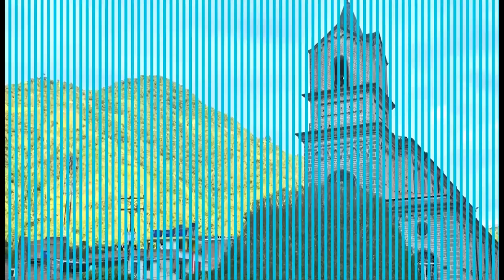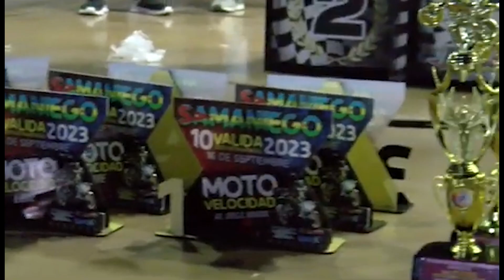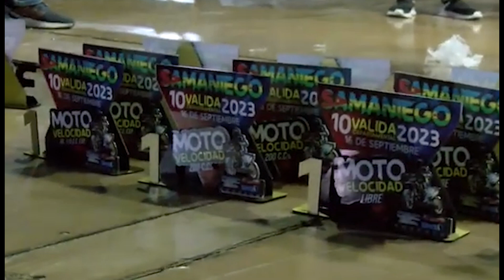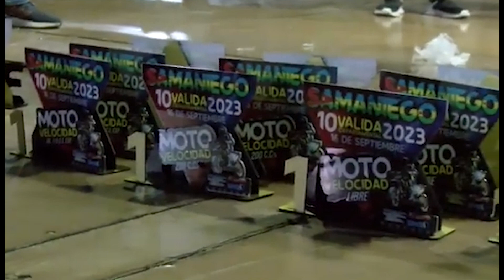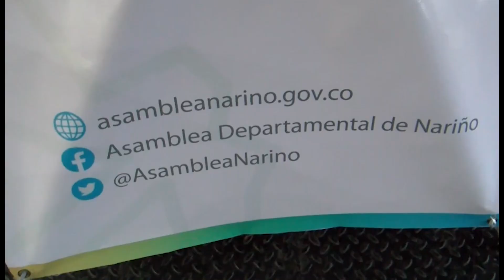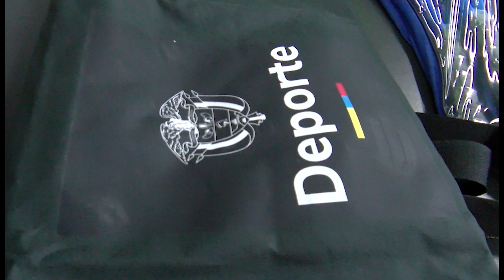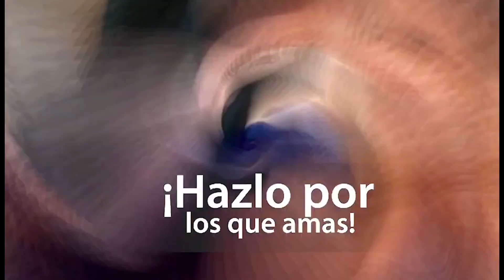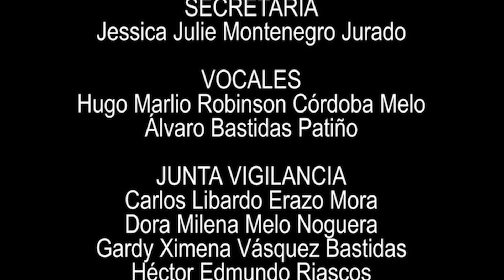INFORMATIVO SATEL: EMIISION 25 OCTUBRE DE 2024